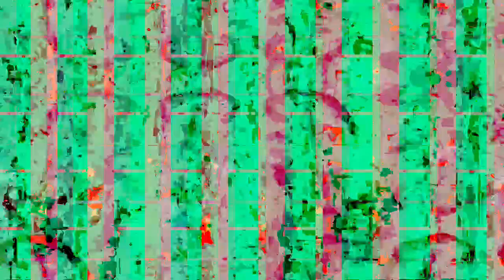[EPILEPSY WARNING] Movie 23 03 03 16h40m59s *Photosensitivity Warning*